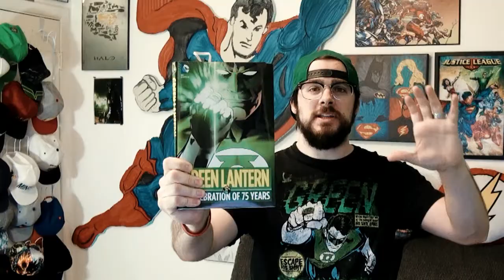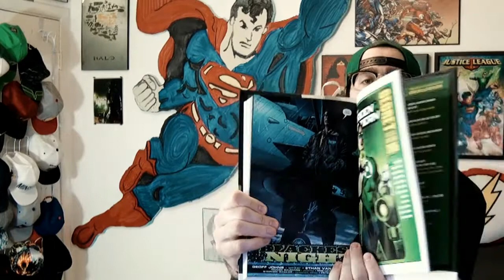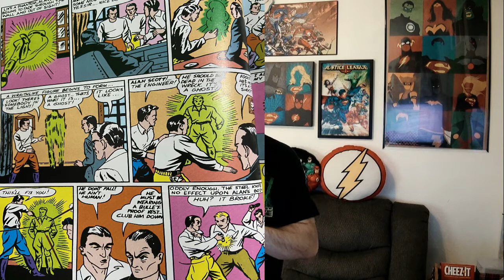The Best Earth Green Lantern| The Preston Perspective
A lot of debate out there on the best Green Lantern. Let's take a look at a few earth lanterns and why I prefer Hal Jordan above the rest.